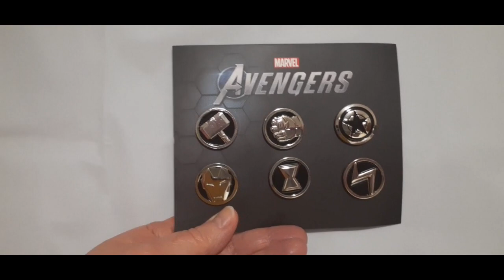CELEBRATING 1ST YEAR ANNIVERSSARY GIVEAWAY! DISNEY MARVEL FUNKO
Hello my Royal friends! I am celebrating my 1 year Anniversary on You Tube with a special giveaway! Which includes a set of Marvel pins, a Disney top and a really cute Funko Barbie pop figure!

DETAILS,
1. your subscription must be public
2. like this video
3. leave a comment specifying what video you you enjoyed watching,  and tell me why?
4. must  be the age of 18 and over
5. subscribers from Canada, USA and International are welcome to enter
6. this begins ln March 11, 2021 and expires on March 21, 2021
GOOD LUCK!!

Disney, Dolls, Barbie, Accessories, Outings, and more. Now let's begin...